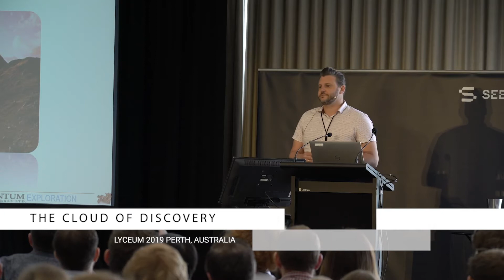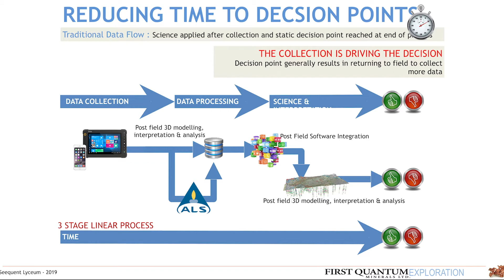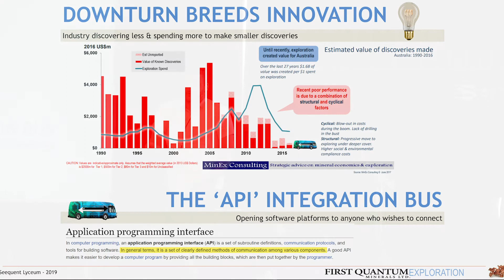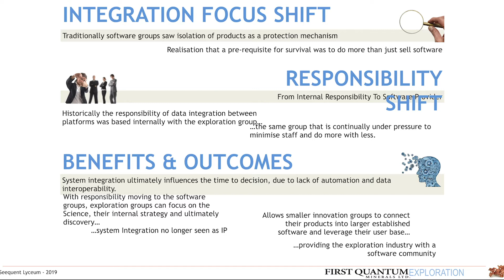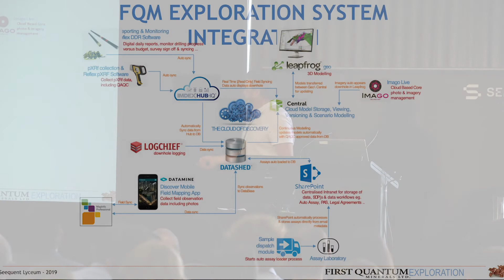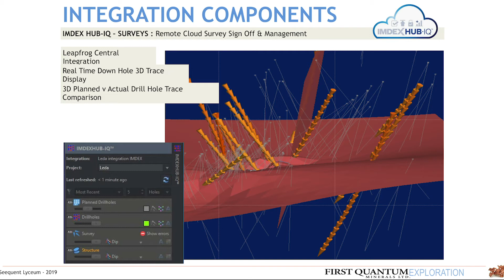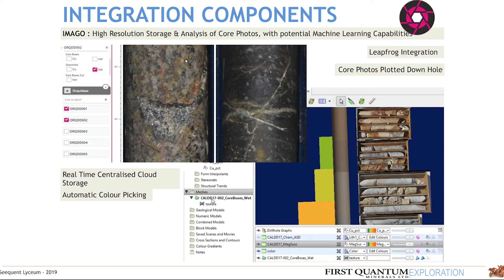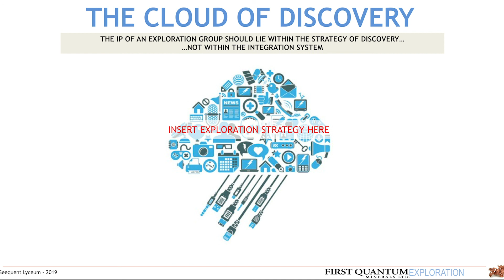The Cloud of Discovery - Neville Panizza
Seequent Lyceum 2019